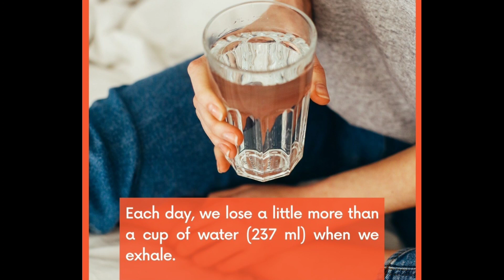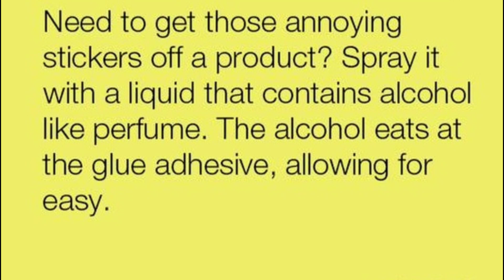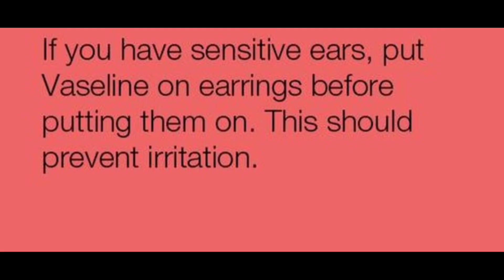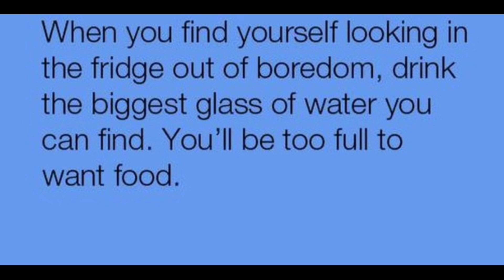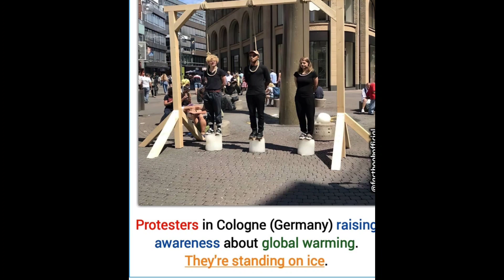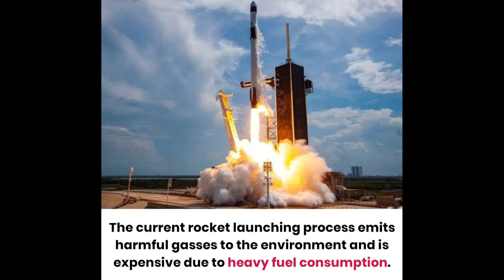Wonderful Facts you should know #1411 // Facts All Day